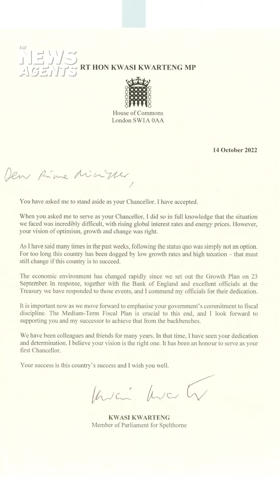Why was Kwasi Kwarteng sacked and will it be enough to save Liz Truss? | The News Agents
Why was Kwasi Kwarteng sacked and will it be enough to save Liz Truss?

Lewis Goodall explains what happened on a chaotic day in Westminster.

Download The News Agents with Emily Maitlis, Jon Sopel and Lewis Goodall from 5PM every weekday on Global Player

Emily Maitlis, Jon Sopel and Lewis Goodall – three of the UK’s top journalists – host a brand-new daily news podcast: The News Agents.

They’re not just here to tell you what's happening, but why. Expect astute analysis and explanation of the day's news – and a healthy dose of scepticism and the ability to laugh at it all when needed!

Episodes are available every weekday afternoon.

The News Agents is a Global Player Original podcast and a Persephonica production.